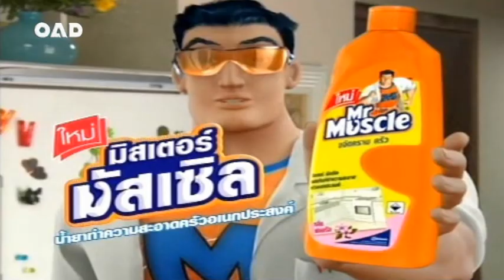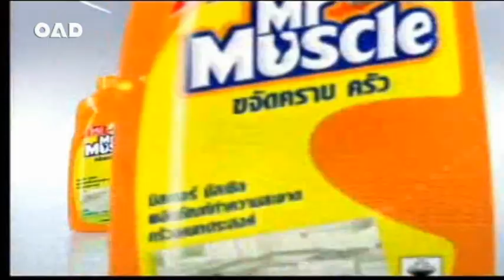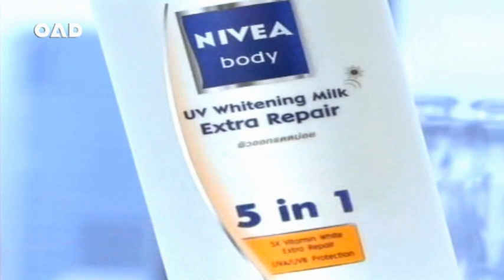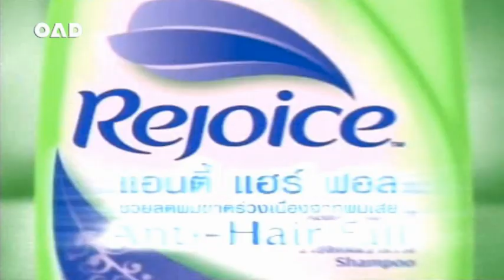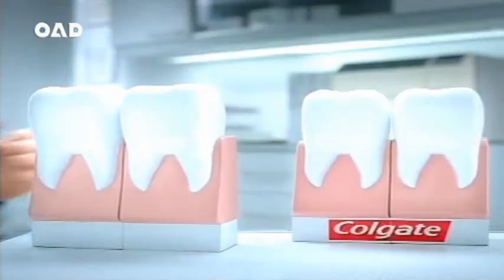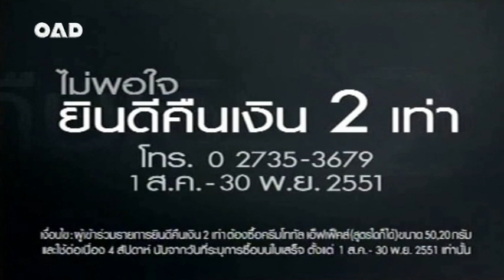โฆษณาคนหัวหมอ รักชุลมุนกับคู่วุ่นวาย บางกอกกระซิบ